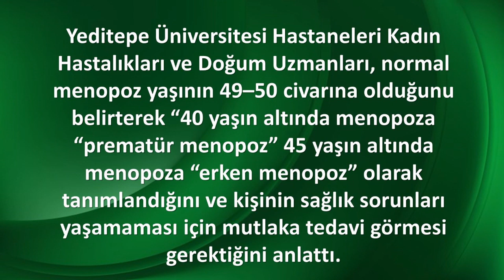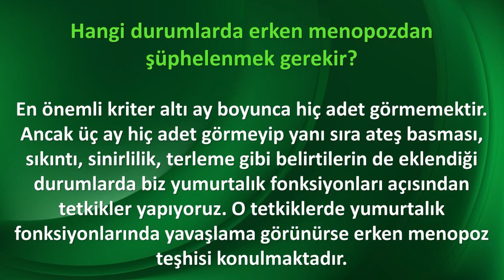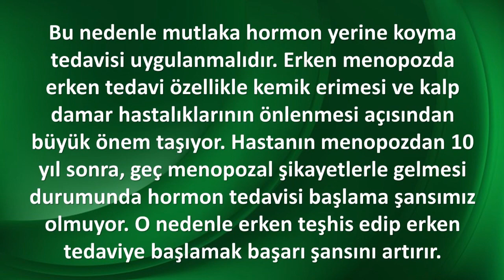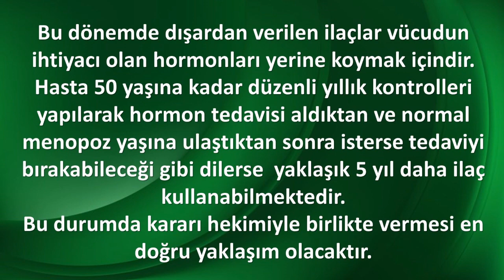ERKEN MENOPOZ KADIN SAĞLIĞINI OLUMSUZ ETKİLİYOR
Yeditepe Üniversitesi Hastaneleri Jinekoloji uzmanları erken menopozla ilgili bilgi verdiler.